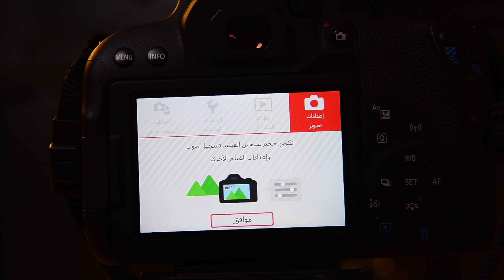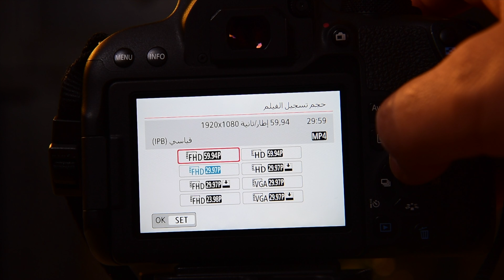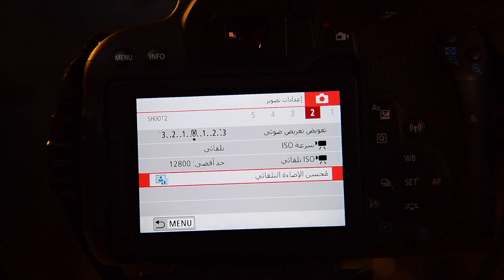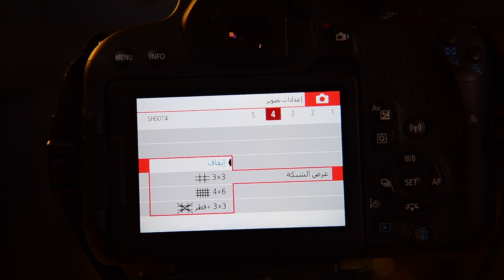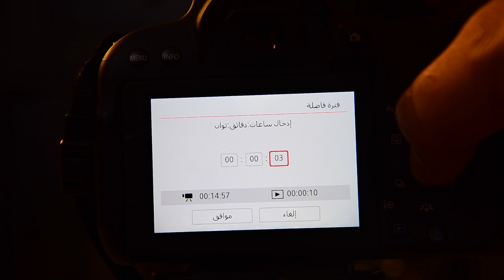الجزء السادس لشرح لكانون 77d , 200d , 800d , 760d - قائمة إعدادات تصوير الفيديو